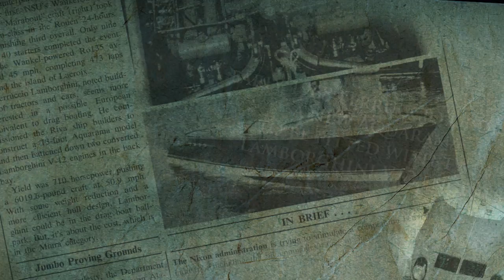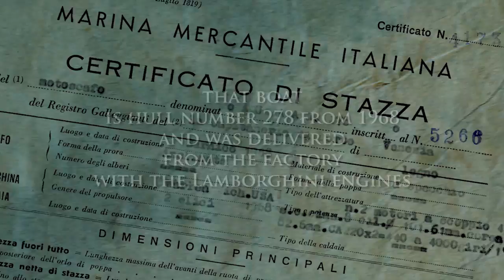Luxury Yachts - Riva Yacht Aquarama Lamborghini Story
The history of the Riva Yacht Aquarama Lamborghini restored.